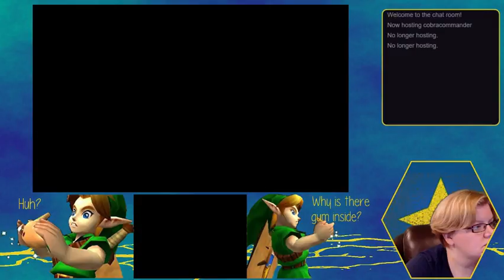Phonograph Man Should Blame Dampé's Race (LoZ: OoT 3D Part 3)